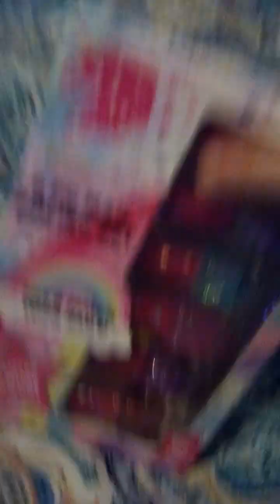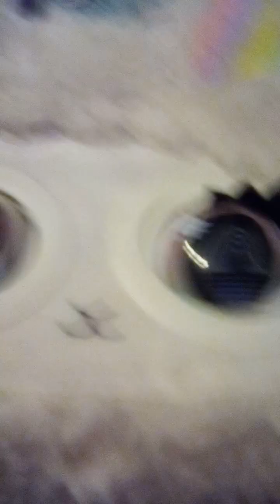raelyn miley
cute Christmas toys that I have and other things